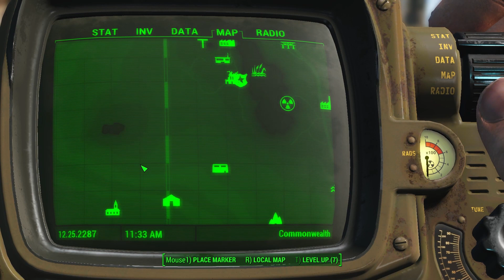fallout 4 nuka mine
Get fallout 4 on steam

Tested on Amd Ryzen 2600, DDR 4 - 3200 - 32gb, GTX 1050TI 4GB , Windows 11

Instructions
Open the console, pick the NPC i.e. robot until a value appears
then type the following

setrelationshiprank player 4
setplayerteammate 1

or save it to a text file and put in main folder of game

title : Nuka-Mine
Originally tried to activate the BFG (Big FFing Gun) from DOOM games but did not seem to
work so decided to go Nuka World and do some of the storyline..Have to look at
Far Harber

here is the link to nexus to get the mod

All the mods can be found on the nexusmods website...

Staring
Jason Stathan
Arnie Swazennegger

A quick look at an addon from nexus to add new companions with you
including some preset actors to play with!!

I was looking on nexus mods for useful mods and come accross this mod

No introduction needed, Fallout 4 is a masterpiece of time wasting and survival fun

In this video I will demonstrate how to launch the work bench anywhere on the map
and build a vault on land... check nexus mods for decscriptions... keep watching for my